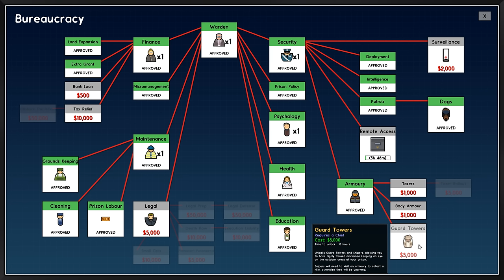Prison Architect v11: Klaus' Wunder Strafanstalt - Part 11